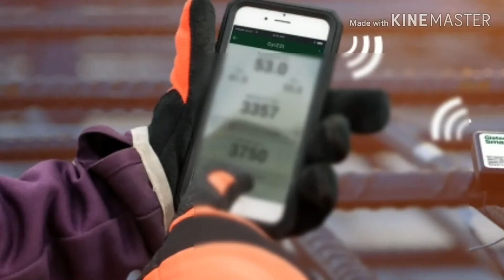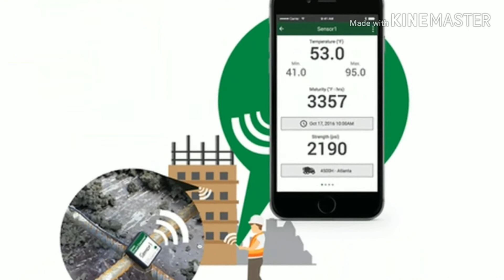Concrete Sensor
GITian made a project on Concrete sensor.